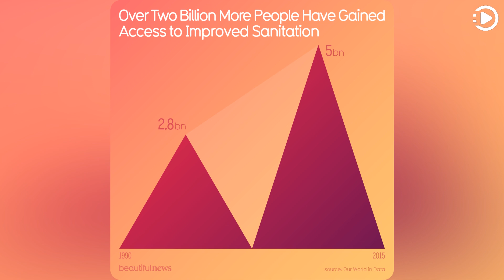Over Two Billion People Gained Access to Improved Sanitation - Beautiful News Daily: 2020-03-02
Beautiful News Daily - March 2nd, 2020 - Over Two Billion People Gained Access to Improved Sanitation (Narrated by Salli)

By 2010, the UN had recognised proper sanitation as a human right. Poor access leads to all kinds of problems: contamination, disease and hardship across the world.

Thanks to international efforts, low-income countries are now getting facilities that many of us take for granted. Sewer systems, septic tanks, latrines, composting toilets. Improving well-being. Saving lives.